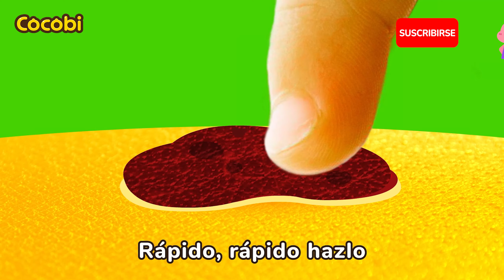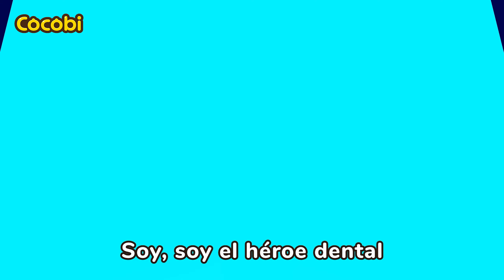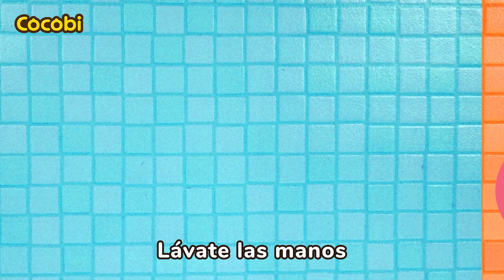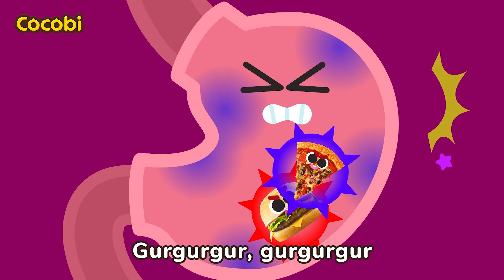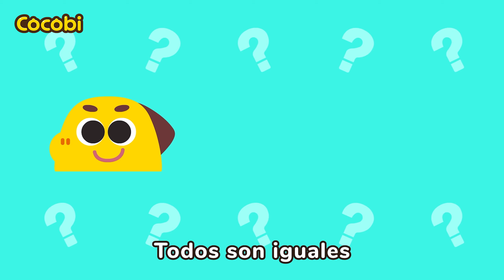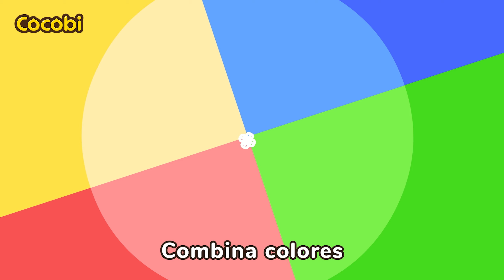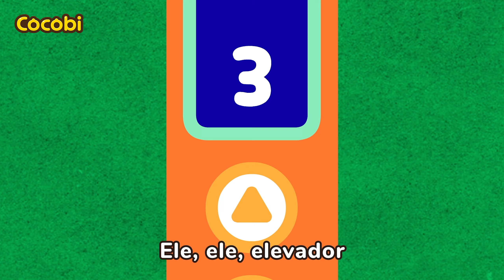Mix - Los Mocos y Gérmenes👃Canciones de Hábitos Saludables para Niños | Cocobi